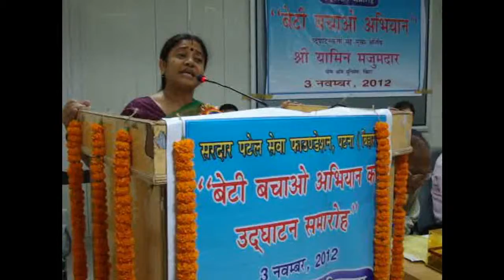Dr Nandita Pathak Speech for Beti Bachao Abhiyaan, Patna dated 3 November 2012